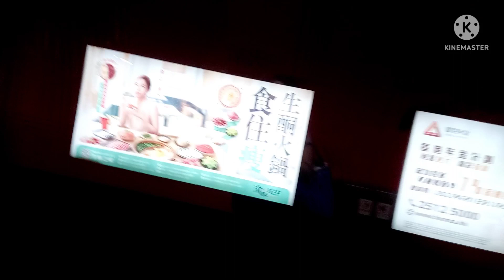Viral !!! Majikan Hongkong Berikan Jutaan Rupiah Setiap Tahun Kepada Mantan Pembantunya Di Indonesia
Majikan Hongkong Berikan Jutaan Rupiah Setiap Tahunnya Kepada Mantan pembantunya Diindonesia @darwachannel

assallamuallaikum semua fidio  aku kali ini membahas majikan hongkong yang sangat baik ,yang selaku.membarikan uang kepada mantan penbantunya di indonesia simak fideoku  sampai akhir ya

jangan lupa kepoin fidioku  yang lain ya

editing fidio by KineMaster